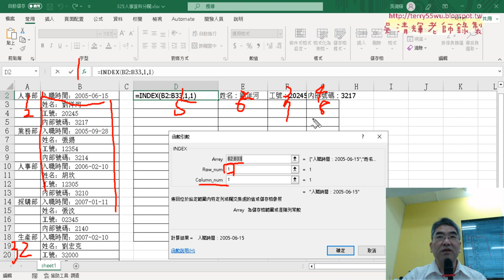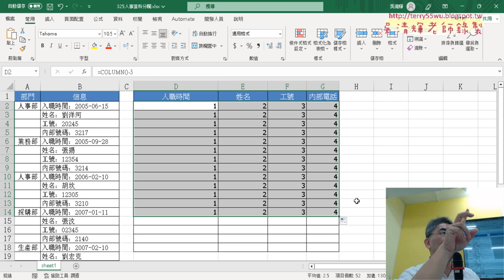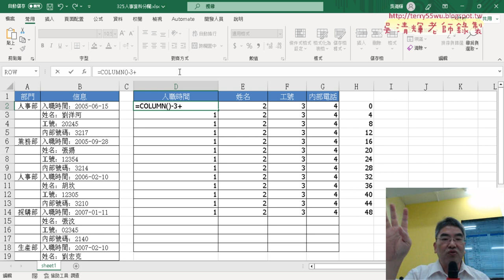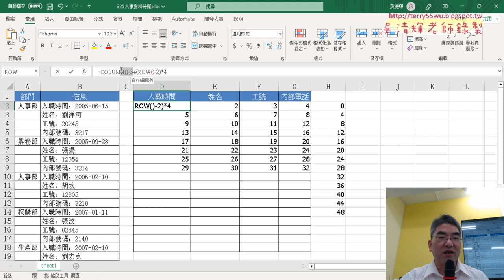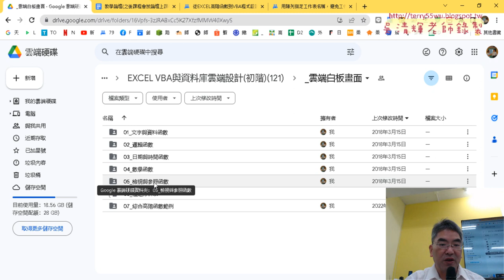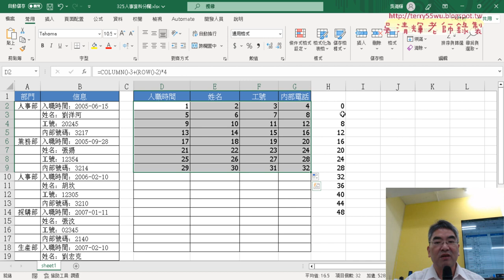02 用Column與Row函數取的列的位置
上課內容：
01_重點複習與325人事分欄
02_用Column與Row函數取的列的位置
03_改用IDIRECT函數取得資料
04_去除前面的欄名資料
05_改用VBA取得資料說明
06_增加清除功能與增加部門欄位
07_增加部門欄位與邏輯判斷
08_錄製部門巨集與加到程式中

上課用書：
Excel VBA一點都不難：一鍵搞定所有報表
作者： Excel Home
出版社：博碩
出版日期：2013/06/26
定價：380元

吳老師  112/6/30